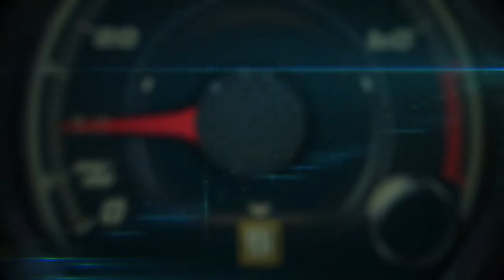Driving from Marbella to Málaga, España